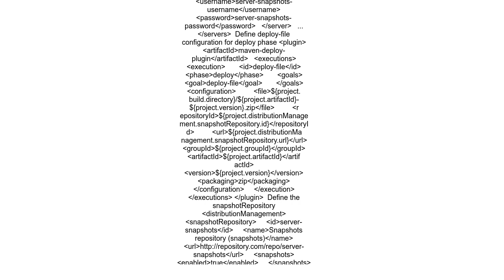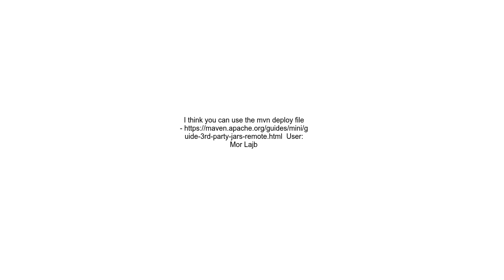How to deploy zip file to Nexus repository via Maven